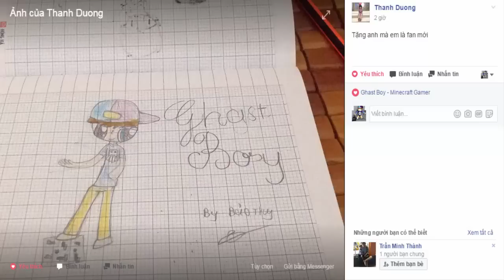NHÌN XUYÊN THẤU KHOÁNG SẢN TRONG MINECRAFT !! CỰC ĐÃ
✦ Kênh Của Mình Chủ Yếu Về Minecraft : Command Block , Minecraft Hướng Dẫn Về Mod Các Kiểu, Music Video Minecraft, ...✪
✦ Nếu Có Gì Sai Xót Thì Cứ Nhận Xét Phía Dưới Nhé Cảm Ơn ✪